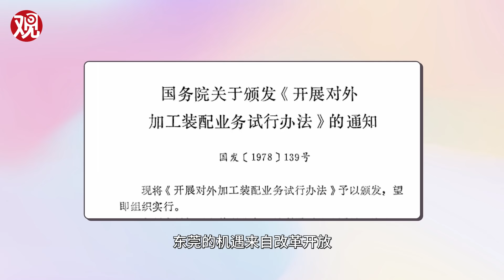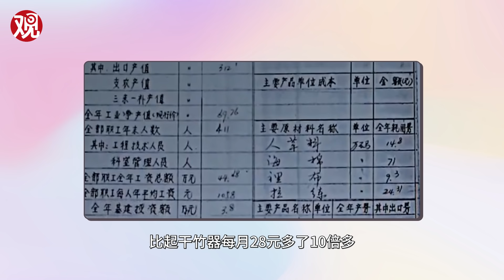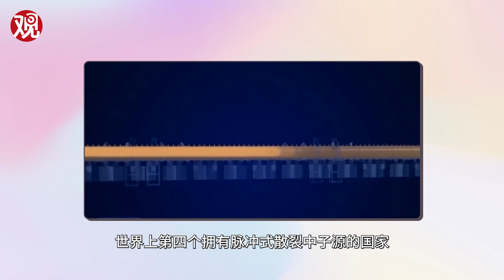这个我慧：从“世界工厂”到“中国智造”，东莞的冰与火之歌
东莞大概是全国被误解程度最深的城市，许多人因为一些玩笑忽略了这座工业城市的实力。今天我们从东莞的底牌——制造业说起，看看它是如何抓住机遇，成为全球瞩目的“世界工厂”，又是怎样痛定思痛，将“代工厂”变成了“梦工厂”，让华为、大疆、oppo、vivo等为代表的高科技企业在这里齐聚一堂。@王慧opinion